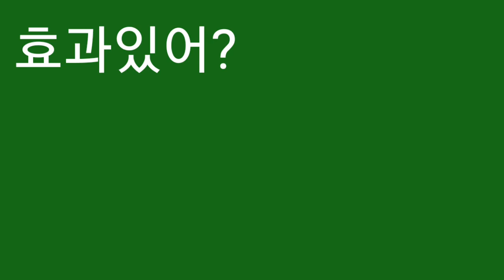Does it work?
Z
Is it helpful?